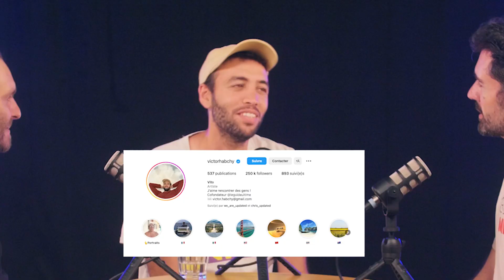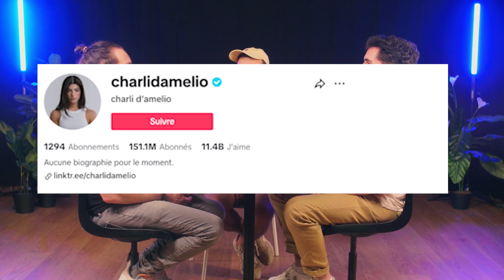La recette secrète (et ultime) de @victorhabchy sur les réseaux sociaux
Nouvel échange très enrichissant avec un super invité : @victorhabchy.  Victor est un créateur de contenu qui réalise des voyages à vélo, publie des témoignages incroyables d'inconnus·es et partage des bonnes adresses sur Paris (le Guide Ultime, c'est son bébé).

Dans cette discussion, nous abordons le sujet de la création de contenu sur Instagram, YouTube, TikTok mais aussi LinkedIn. Victor partage son expérience et son expertise sur la publication de contenus similaires sur différentes plateformes. Nous parlons également de l'utilisation de plus en plus déshumanisée de TikTok et comment celle-ci diffère sur Instagram. L'occasion aussi d'aborder le montage vidéo et le storytelling, essentiels dans la création de contenus captivants !

Chapitre :

00:00 Intro
01:23 Qui est Victor Habchy ?
06:40 Les débuts de la création de contenu
09:40 Les différents réseaux sociaux
22:40 La recette secrète de Victor
26:50 L’importance du montage vidéo
31:34 Le fonctionnement de Victor
34:25 L’utilisation de LinkedIn en tant que créateur-rice
37:18 L’entraide entre créateurs·trices
45:20 Les difficultés en tant que créateur·ice
52: 34 Les questions mitraillettes